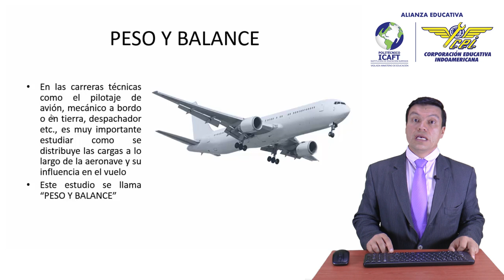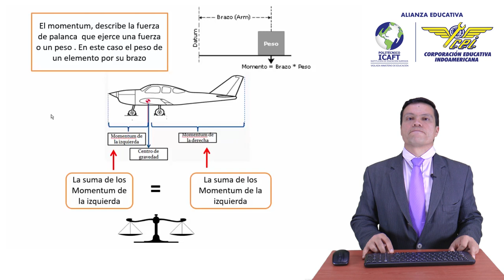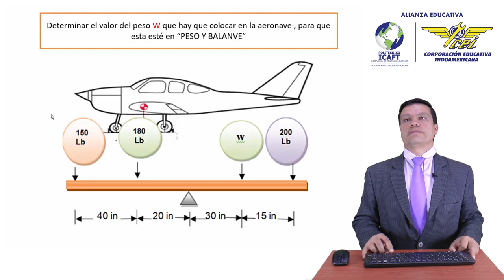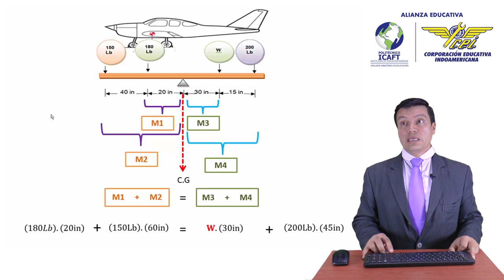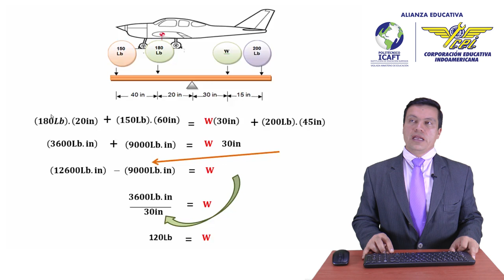ECUACIONES 3 | Indoamericana